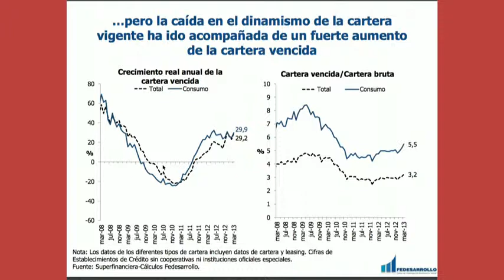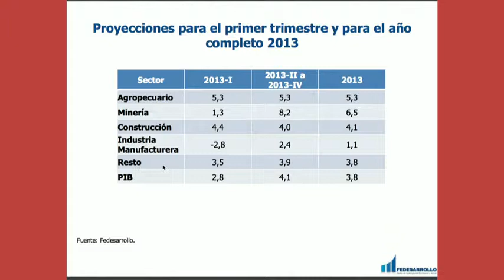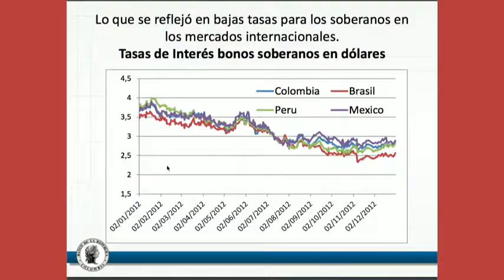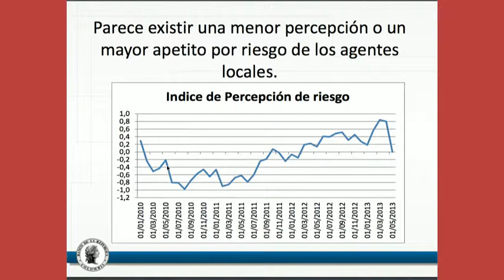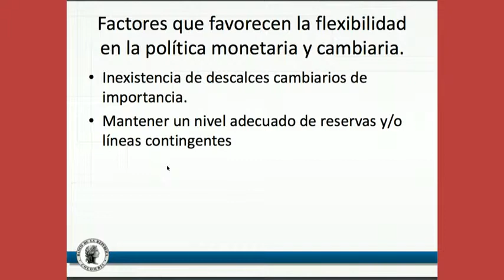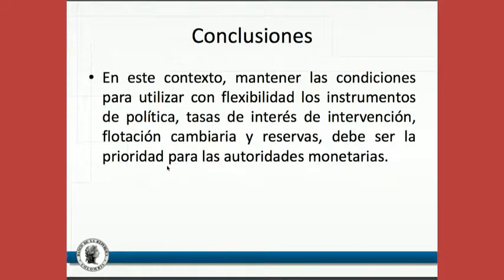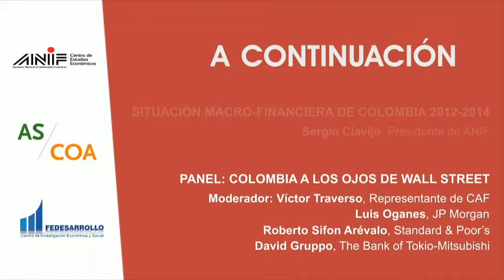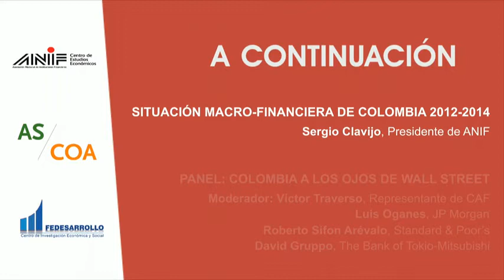2013 Latin American Cities Conferences: Bogota - Finance and Exchange Situation in Colombia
Juan Pablo Zárate, Co-Director of Bank of the Republic, gave a presentation about Colombia's monetary policy in the context of today's world monetary and exchange rate scenario.